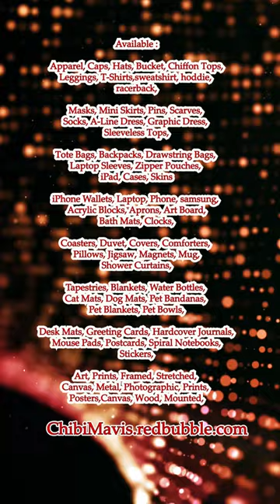Love From Baby Hedgehog #1